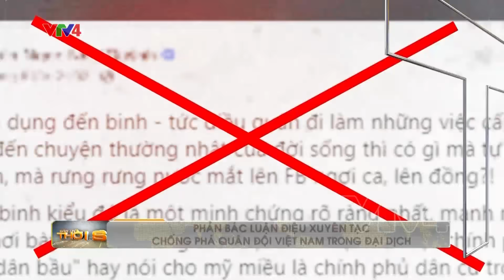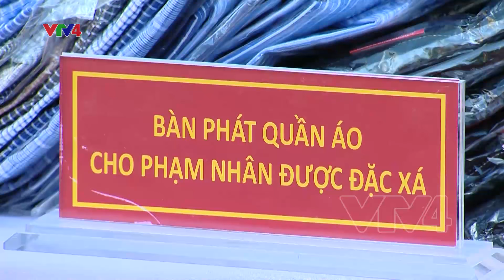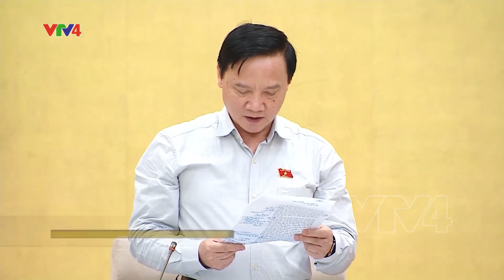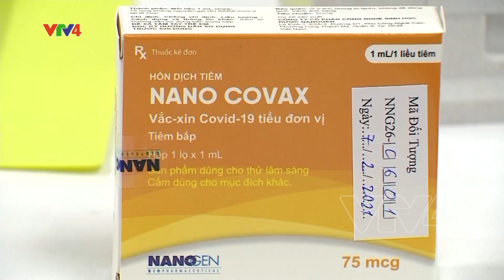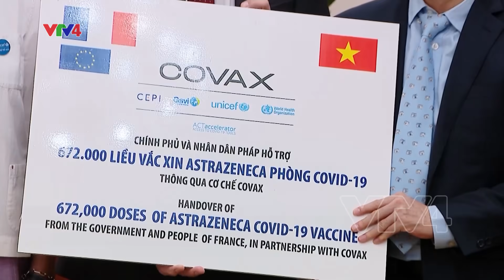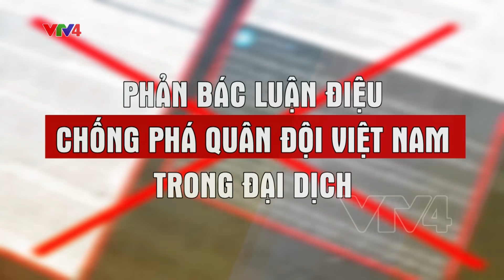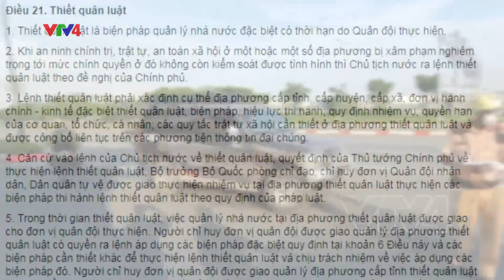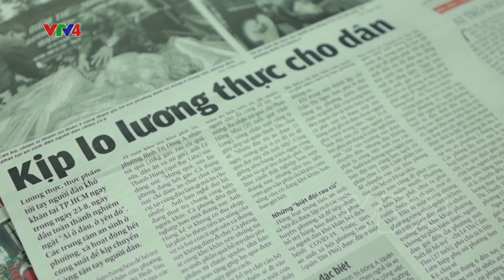Bản tin thời sự tiếng Việt 21h - 14/09/2021| VTV4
- Thủ tướng chủ trì họp với các Đại sứ và doanh nghiệp Nhật, Hàn
- ASEAN tăng cường hợp tác thương mại
- Phản bác luận điệu xuyên tạc chống phá quân đội Việt Nam trong đại dịch